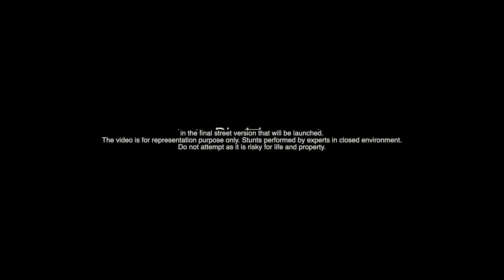Barrel Veloc-e | First Electric Dual Sport motorcycle of India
Barrel Veloc-e is India's first dual sport electric motorcycle designed and developed by Bangalore based startup Barrel Motors Pvt Ltd.

The first working POC (proof of concept) is what you see in this video. "Veloc-e" takes design inspiration from the prehistoric predator "Velociraptor". Not just the design inspiration but also the character of the beast is bought into the motorcycle build. Speed, Agility and Power is the core competence of the Raptor.

The street legal version will be launched by 2024 and the free signup for prebooking is available in the below link.